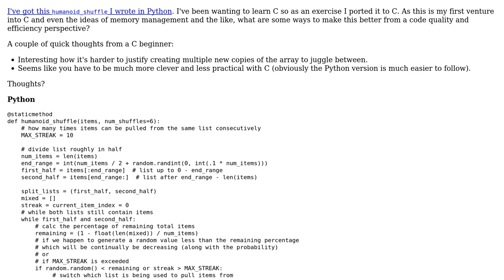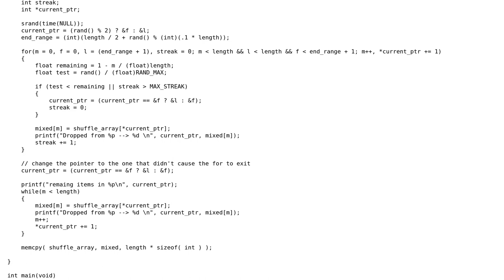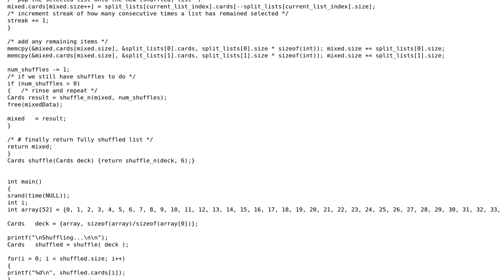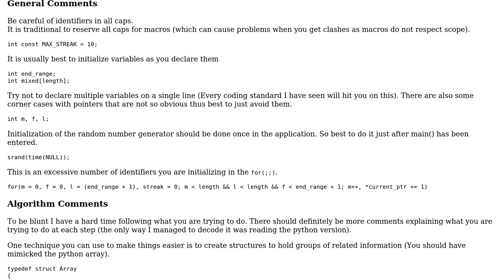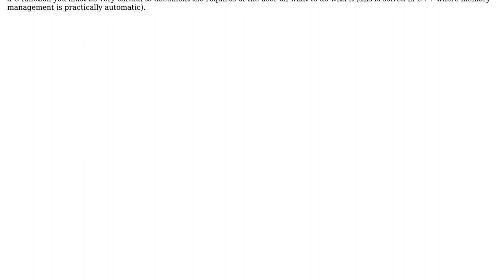Code Review: Human (imperfect) array (card) shuffle written in C (2 Solutions!!)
Code Review: Human (imperfect) array (card) shuffle written in C

With thanks & praise to God, and with thanks to the many people who have made this project possible! | Content (except music & images) licensed under CC BY-SA | Music | Images & others | With thanks to user Martin York user jondavidjohn user 200_success and the Stack Exchange Network Trademarks are property of their respective owners. You are responsible for your own actions.